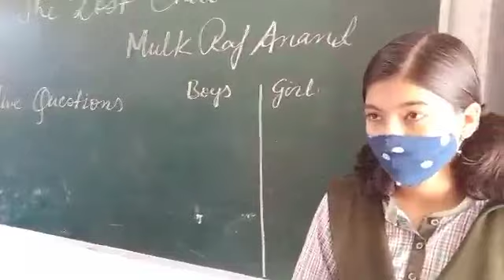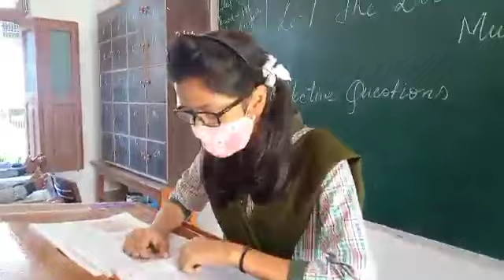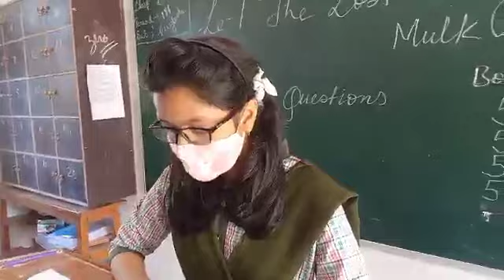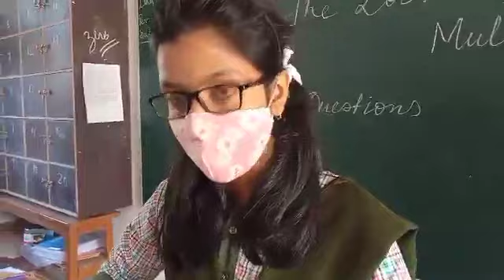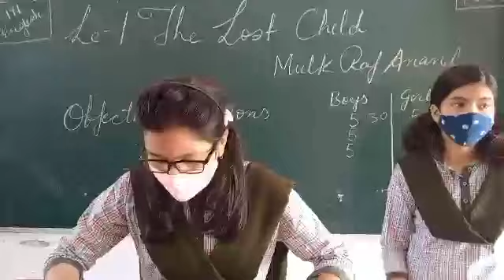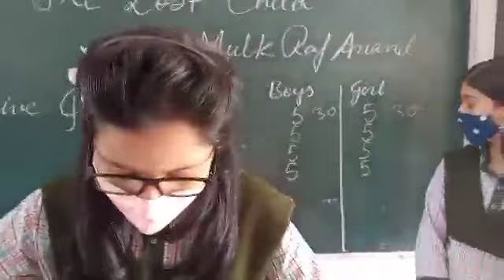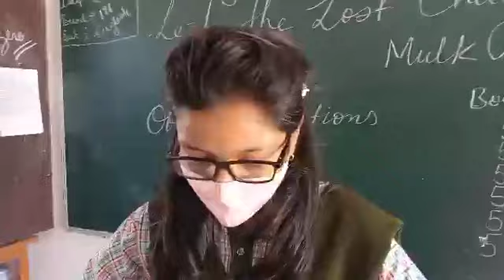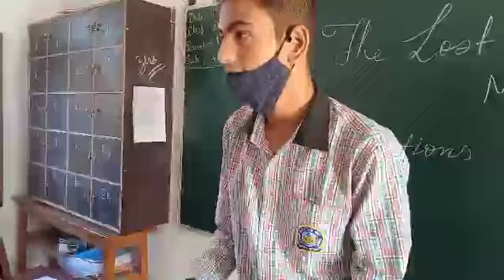The Lost Child (Objective questions)